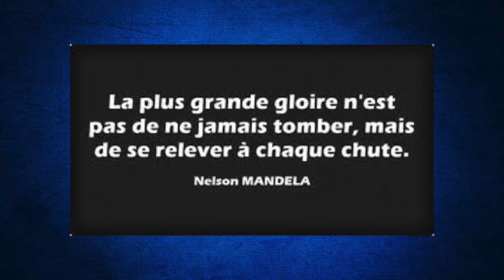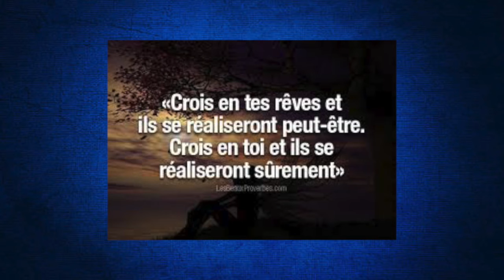Cita Song 2 Reflex Son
Presto Bach for Bass
Basse : Thierry Llorente